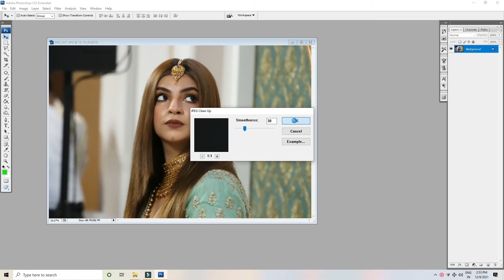how to photo clear in Photoshop..//फोटोशॉप में फोटो क्लियर कैसे करे..